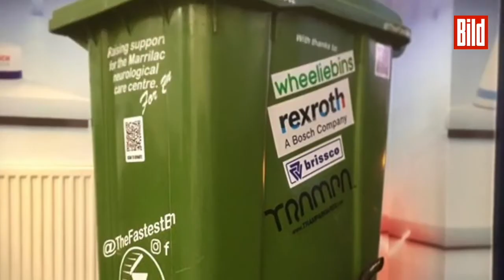Çöp konteyneri ile hız rekoru kırmak!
Bu adam, çöp konteynerine yerleştirdiği motosiklet motoru ile hız yaparak bir rekora imza atmış.